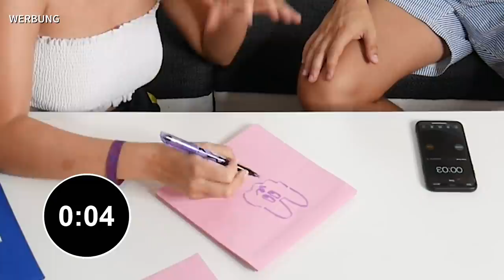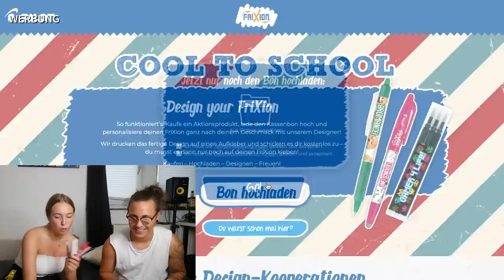ALLES KAUFEN, was du ZEICHNEST! 😩💸 |CARAMELLA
in diesem Video mussten wir unser verborgenes Zeichentalent aus uns raus holen und alles Kaufen, was man zeichnet, sobald der andere errät was es sein soll!

*Werbung,
Macht mit bei der "Cool to School" Aktion von Frixion und lass dir coole Sticker, die du selber desigenen kannst kostenlos zu dir nach Hause schicken.

Letztes Video:
Mein eigenes Musikvideo:
Das solltest du auch sehen: